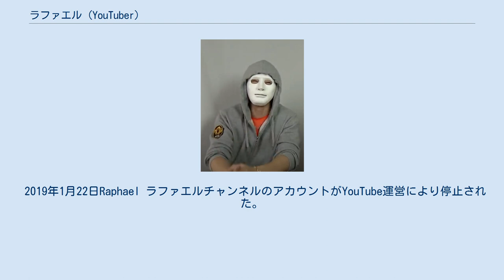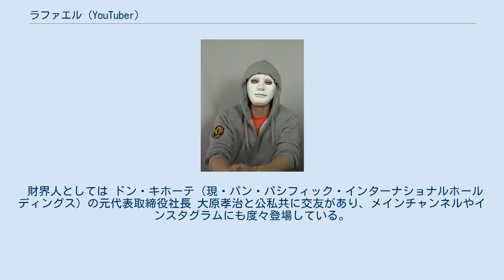ラファエル (YouTuber)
ラファエルは、日本の男性実業家、投資家、作家、YouTuber。
 大阪府出身。
株式会社『kiii』所属。
元自衛官。
愛称は「ラファさん」。
 シバターやヒカルと「炎上軍」名義でも活動している。
 2014年当時、偶然見かけたYouTubeのTVCMをきっかけに、自身のYouTubeチャンネルを立上げる。
また当時勤めていた会社の営業取引先への顔バレを配慮し、素顔を晒さないスタイルのキャラクター作りを模索した。
当初スーツ姿に目口に穴を開けた紙袋を被り撮影を行ったが、見た目へのこだわりからより良いアイデアを求めていたところヴィレッジヴァンガードでラファエルのトレードマークとなる白い仮面を見つけ、現在のスタイルを確立した。
 Raphael ラファエルチャンネルは登録者数1万人達成までに約1年半掛の期間を要している。
この間、市場の調査・解析を行い、少年期に熱中していた「ロンドンハーツ」などの深夜バラエティを参考にした下世話な金持ちキャラとして夜の街に繰り出すキャラ作りを行った。
また企業案件においてはステルスマーケティングを敢えて行わずオープンにするといったこれまで他のYouTuberが踏み込んでいなかったブルーオーシャンをターゲットにチャンネルの地盤を固めた。
 2019年1月22日Raphael ラファエルチャンネルのアカウントがYouTube運営により停止された。
理由はYouTubeの利用規約が1月に変更になったことで、過去約3年分の動画すべてにチェックが入り、新規約に違反するがチャンネルに残っていたことによる削除と推察された。
 メインアカウントの停止を受けて同日、当時のサブチャンネルで騒動に対する謝罪と今後同チャンネルをメインチャンネルとして運用する旨の通知を行った。
またアカウント停止直後から交友のあるYouTuber達が、新アカウントへの登録を呼びかけるなどWeb上で多くの反応が見られた。
その結果、1月21日時点で38万人だった登録者数は、23日には60万人を突破した。
 仮面を取り帽子を被ったスタイルの時は、金色とも白色ともとれる髪の色をしている。
これはブリーチをしているわけではなく、本物の白髪である事を告白した。
 上記の通り、YouTuberとしてはヒカル、シバターとは度々コラボをしている。
 財界人としては ドン・キホーテ（現・パン・パシフィック・インターナショナルホールディングス）の元代表取締役社長 大原孝治と公私共に交友があり、メインチャンネルやインスタグラムにも度々登場している。
 また、動画には自身のマネージャーが出演するほか、撮影などの補助（動画上では準レギュラーと呼称）としてはぎちゃん（吉本興業芸人）、岡野陽一（人力舎芸人）、伊藤愛真（01familiaタレント）、嶽崎元彦医師（TAクリニック医師）、前田翔医師（TAクリニック医師）、山田 真里江 医師（TAクリニック医師）などが出演することがある。